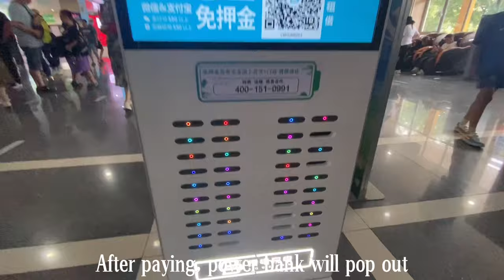Chinese Family eating Horse meat in The most beautiful Land Nalati Xinjiang China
Food food in China What chinese eat What Chinese people eat What Chinese people like to eat Barbecue BBQ Food street Xinjiang food Aisan food Food lovers street food